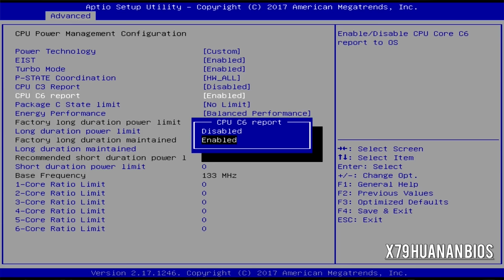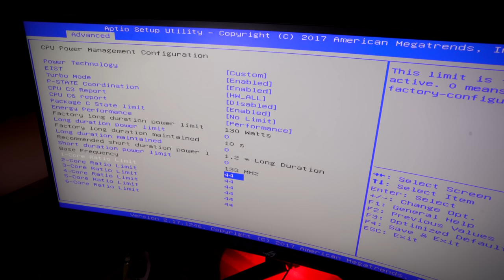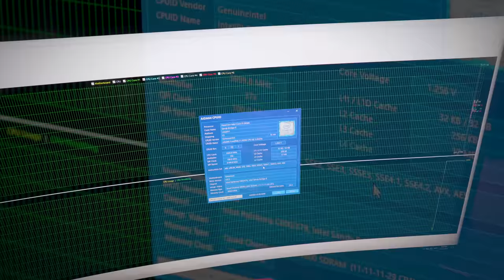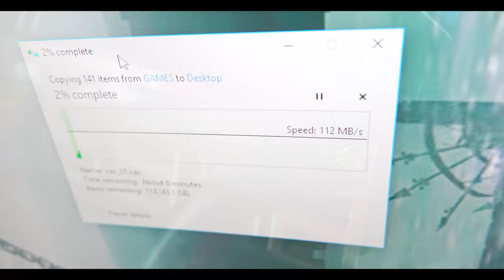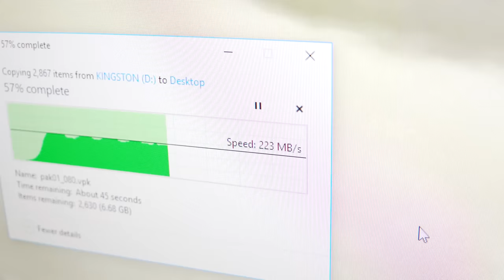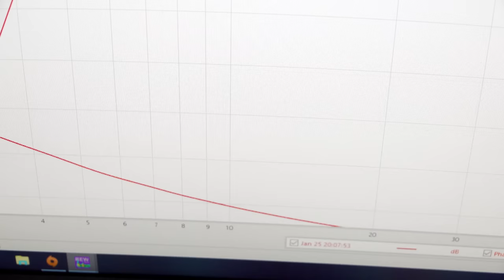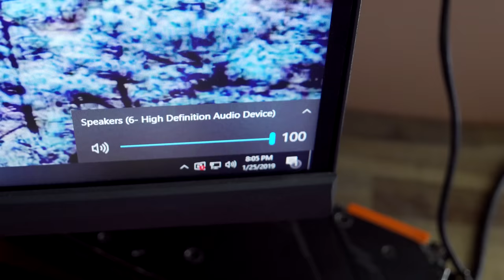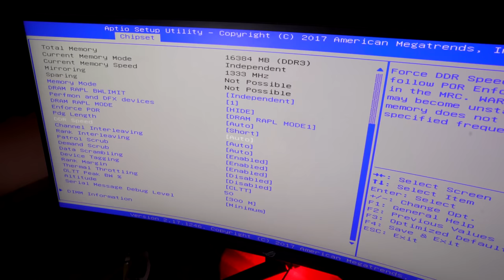Is This CHEAP X79 'RUNING' Motherboard WORTH IT...?!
Today we have here a Chinese X79 Aliexpress/ebay special, this time its the Runing version, which has 8 DIMM Slots and actually uses a PROPER x79 / c600 chipset (though I believe its the c600 and not x79 as there is unfortunately limited overclocking as you will see).
Anyway like usual its time to check everything out with this motherboard from top to bottom and inform you about whether or not this is a good purchase.

Cheaper Huanan boards (tread with caution on these ones)